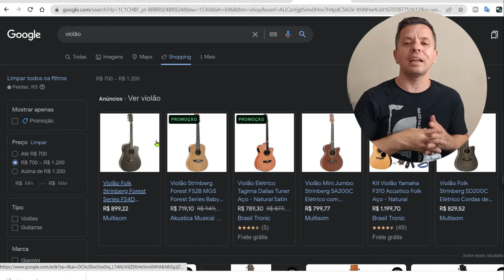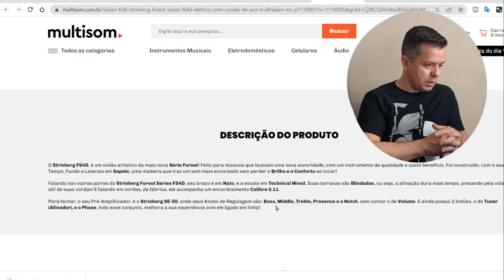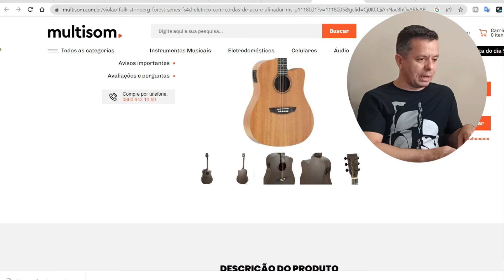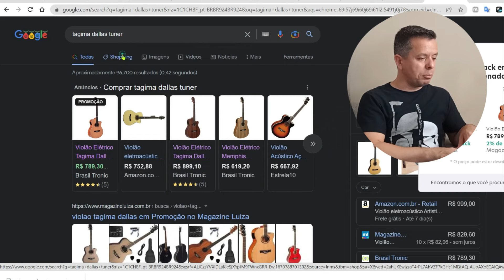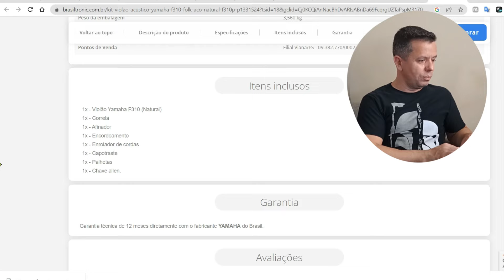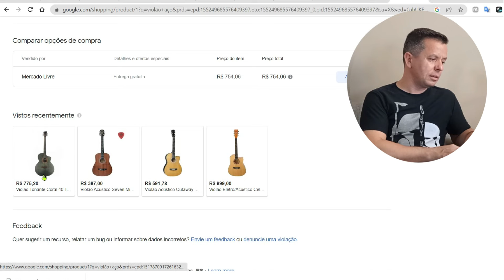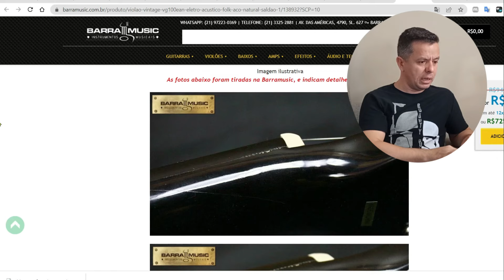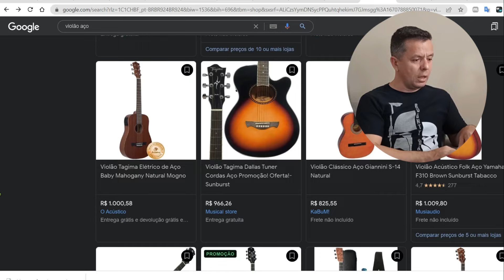👉 MELHORES VIOLÃO INICIANTES DE R$700,00 À R$1.200,00 QUE ENCONTREI NO GOOGLE - DEZEMBRO DE 2022 🔥